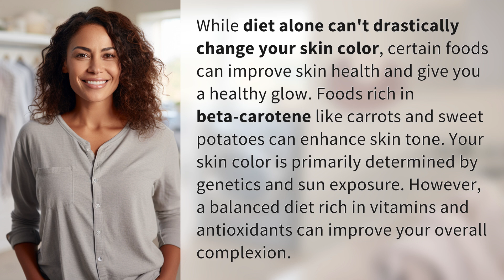Can altering your diet significantly change your skin color?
Can Your Diet Change Your Skin Color? The Truth Revealed 👉 Diet & Skin Color 👉 Discover the role of diet in skin health and learn how certain foods can enhance your complexion. While genetics and sun exposure play a major role, a balanced diet can improve your skin tone and overall appearance.

Laura S. Harris (2024, June 10.) Can altering your diet significantly change your skin color?
    🌐 AskAbout.video